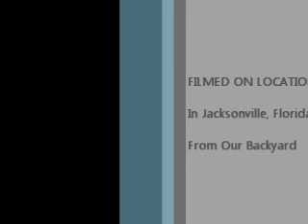Total Lunar Eclipse 21 Dec 2010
Shot from my backyard using an Olympus SP-565 Ultra Zoom.  Clips begin just prior to totality and conclude while the moon is in totality.

It is a bit shaky as I was zoomed in at max (20 X Optical) and holding the camera in my hand.

However, I think you still get a great idea of how 3D the moon looks when it is not in direct sunlight which causes it to look flat normally.  An eclipse definitely gives the moon depth and texture.

The clips were edited together and graphics added using Windows Live Movie Maker 2011.

Location: Jacksonville, Florida